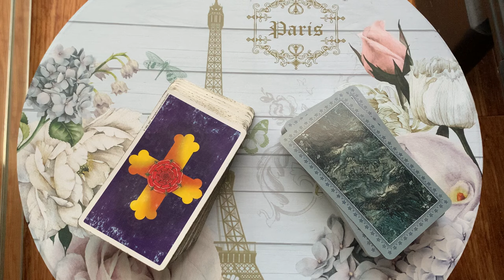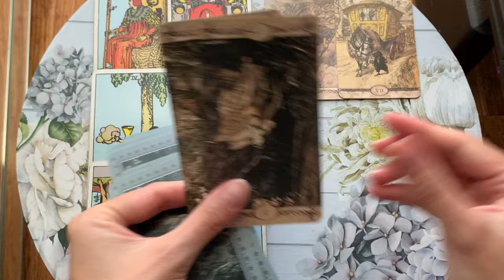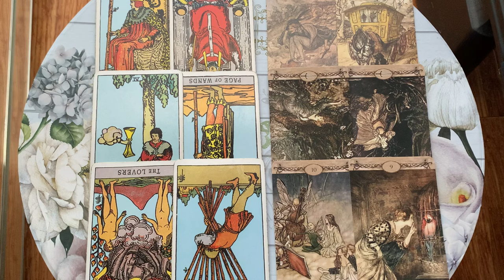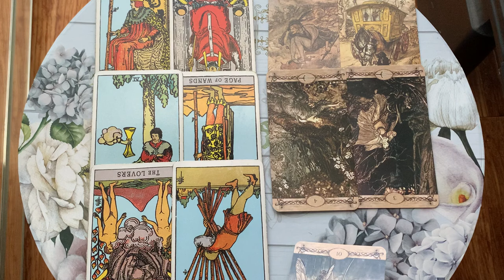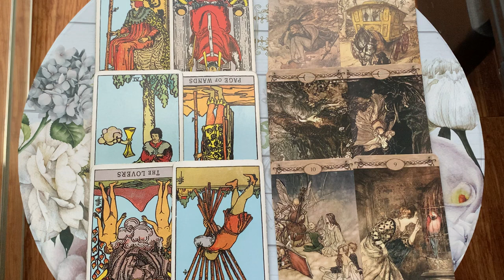LEO, THIS IS YOUR TIME LEO 😍 A MAJOR LEVEL UP!! 😍 5 FEBRUARY 2024 DAILY TAROT